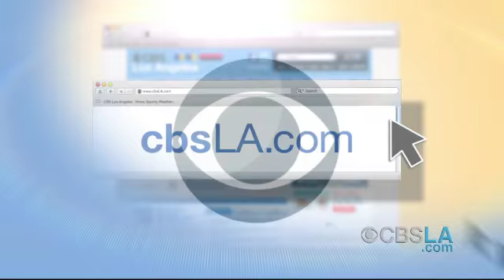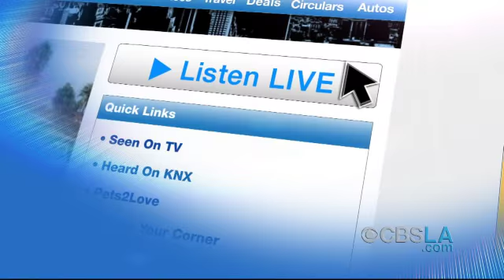CBSLA.com Morning Newsbrief (Feb. 11)